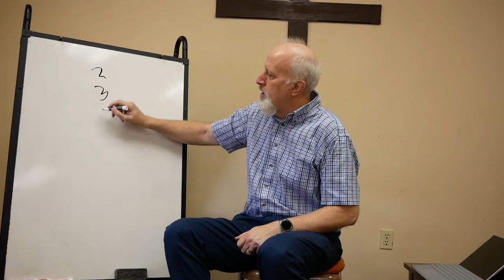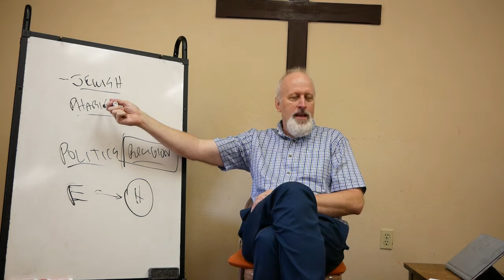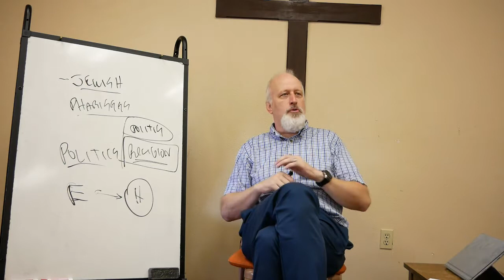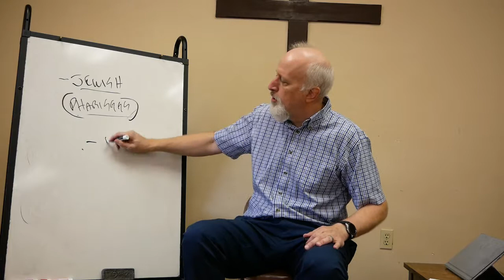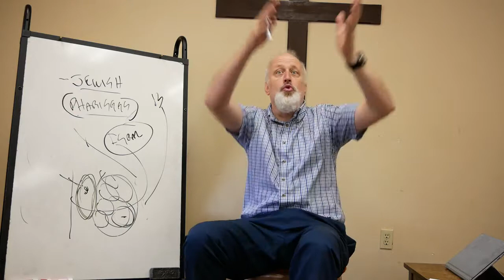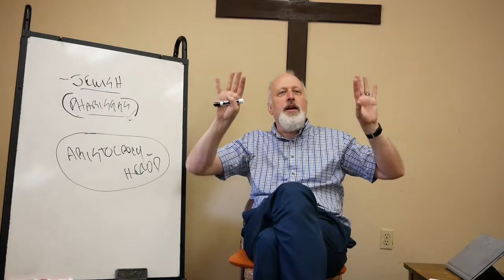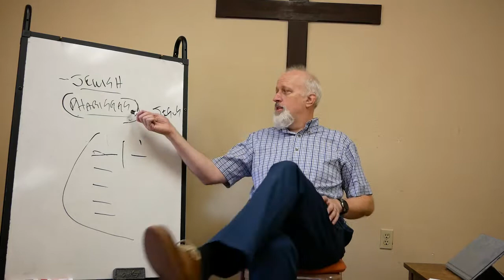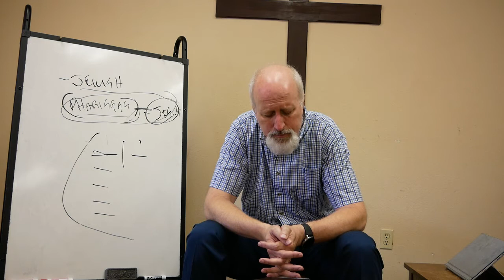John 3 Nicodemus the Pharisees